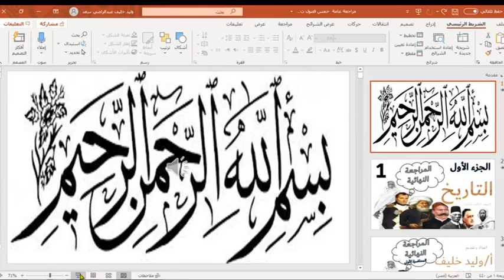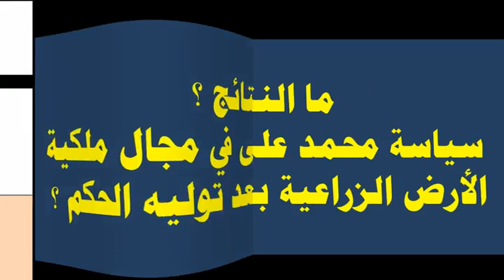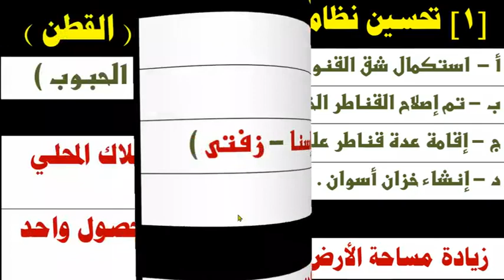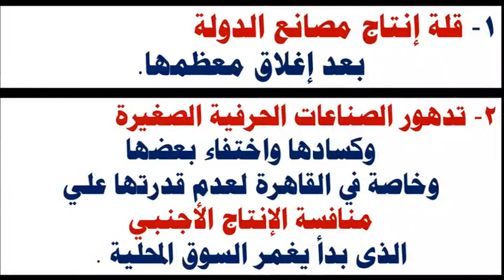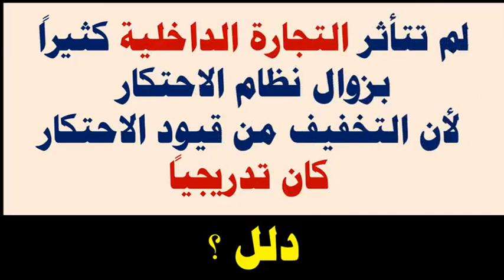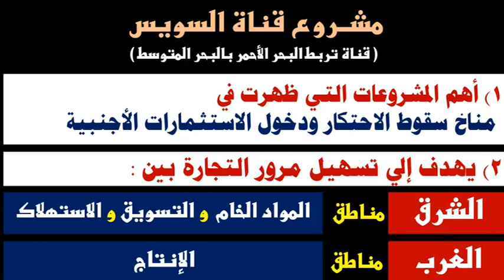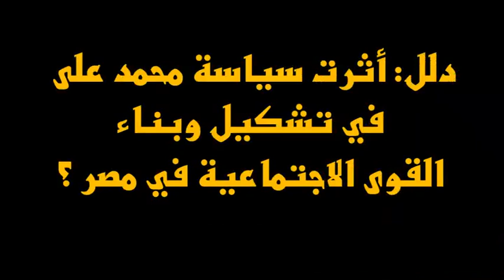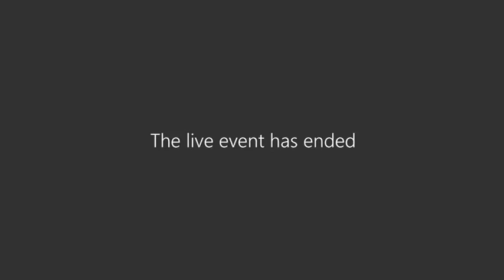التاريخ 3 ثانوي - المراجعة النهائية